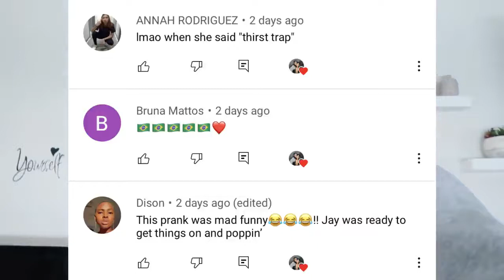Calling My Girlfriend By HER NAME Instead Of A CUTE NICKNAME!